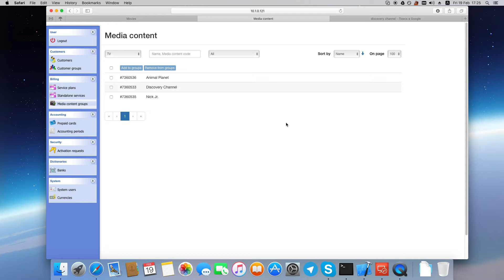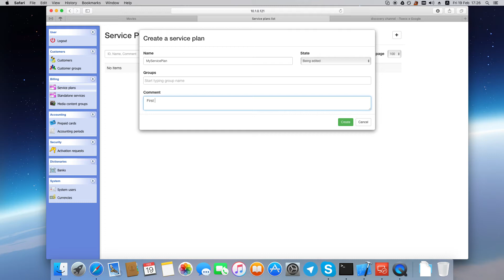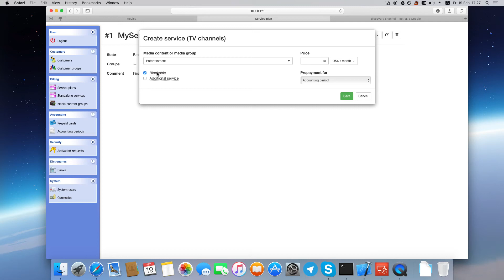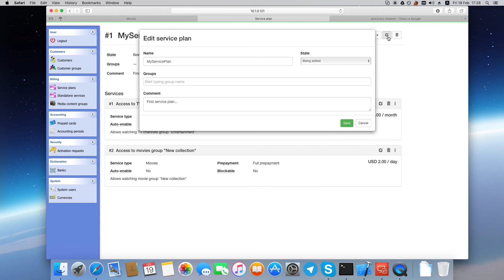NetUP.tv 1.12 Tutorials Part 4: Creating a service plan